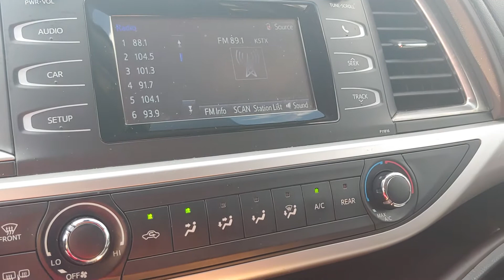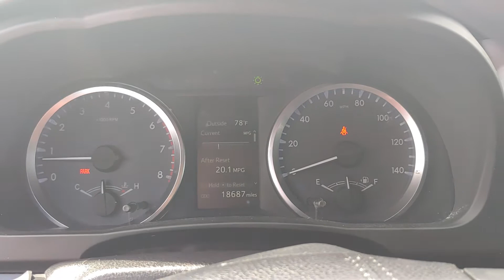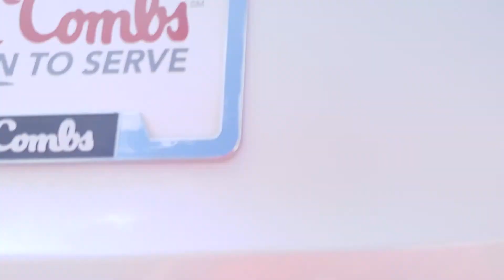102384A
2019 Toyota Highlander